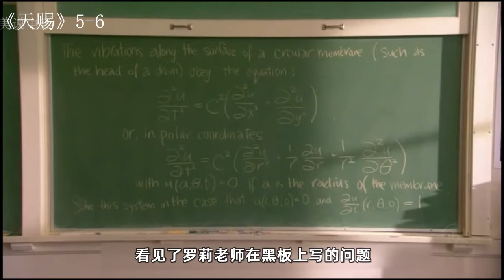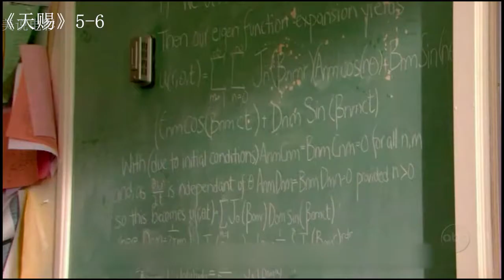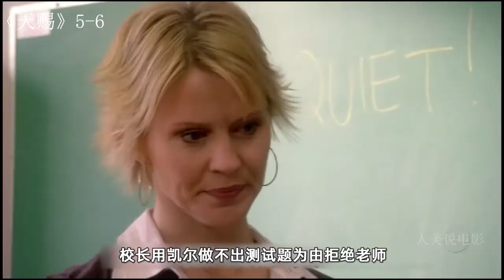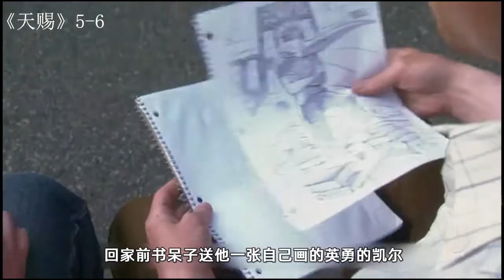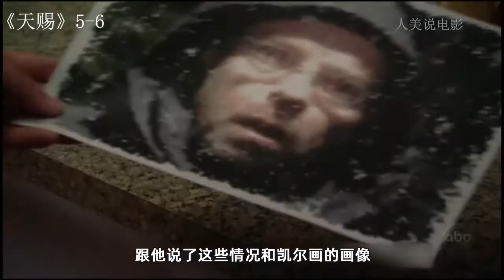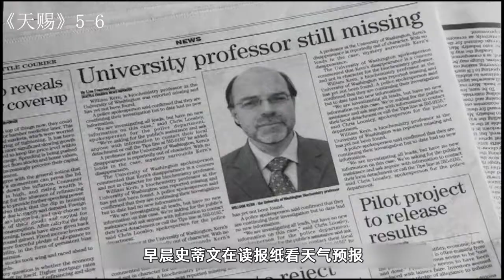《天赐》未接触过人类教育的男孩，来到图书馆，只用了半天时间就熟知了上万篇文章（S01e5-6）